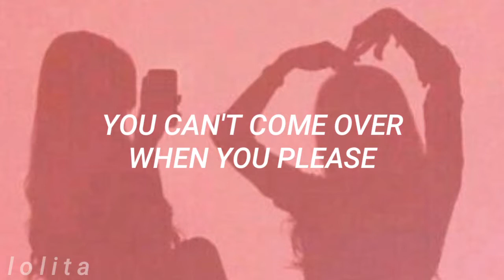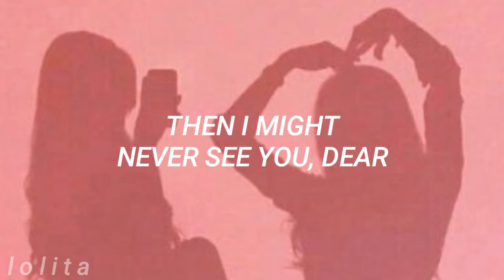【 New Friends 】 Maty Noyes「 Lyrics 」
I do not own this and no copyright infrigement intented.
Credits to the respectives owners

No soy dueño de esto y no pretendo infringir los derechos de autor.
Créditos a los respectivos dueños

disculpas por cualquier error en la edición / sorry for any error in the edition ✨

lyrics ✨
Naked pictures of your ex
Man, I didn't need to see that shit
Now I'm thinking about you having sex
Maybe you should keep it to yourself
You can't come over when you please
Just because you have a key
You sit around my house and smoke
No wonder your ass is always broke

And my best friend has got a boyfriend
And I don't hear from her anymore
And my other best friend has got a girlfriend
And I don't hear from him anymore

Ooh, ah, we never get along
I think, I think Drake got it all wrong
Ooh, ah, I call you out again
I think, I think I need some new friends
New friends, new friends, yeah

If you can't pay for your Uber here
Then I might never see you, dear
Spent it all up at the bar
Should have put the gas up in your car

Man, fuck this shit

You need to help with the rent, the groceries, I would too
You could take out the dog, I would do it for you
And if you pause to think about it, boy I got a life too
You just don't respect me like I respect you
And why'd you hit my boyfriend up on Instagram
Letting him know that you know he got a nice dick
I can forgive but I won't forget
Baby I give but I never get
Man, you really need to stop this shit
Damn, I'm really over it